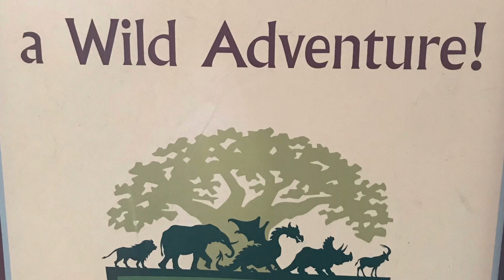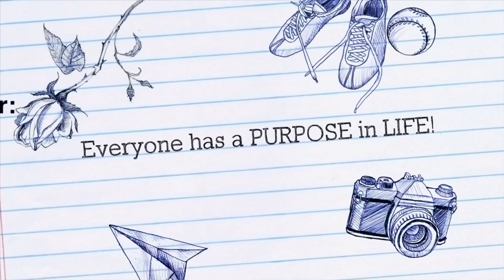Animal Kingdom, Disneyworld VLOG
First day at Disneyworld Florida
Here is a raw vlog of all the pics and videos from my phone.
(Pics and videos from GoPro and Canon M50 will be released next)
Have a magical Viewing!